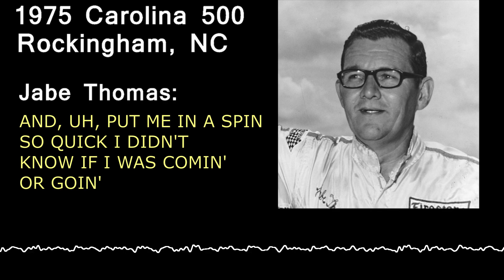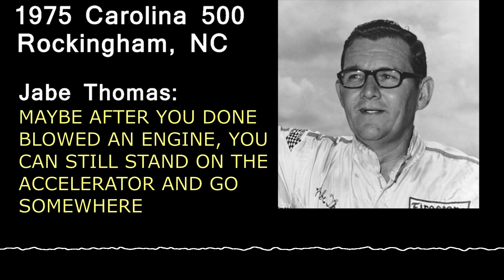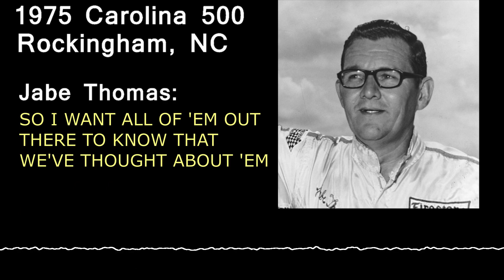NASCAR's Most "Southern" Interview | Jabe Thomas 1975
Hello to all you drunks out there. Jabe Thomas had a funny interview after blowing an engine at Rockingham in March 1975. His charming Southern drawl and funny lines left Ned Jarrett speechless at times. From the Universal Racing Network.

Jabe Thomas was one of NASCAR's longtime independent drivers. His career stretched from 1965 to 1978 and included 77 top-10 finishes. The popular Virginia driver was known for his funny attitude, his many pranks, and his optimism despite a lack of money to compete with the leaders. In 1972, a record producer arranged for Thomas to record a comedy album about auto racing and he appeared on HeeHaw. The album was never released, but his natural humor is heard in this funny interview.